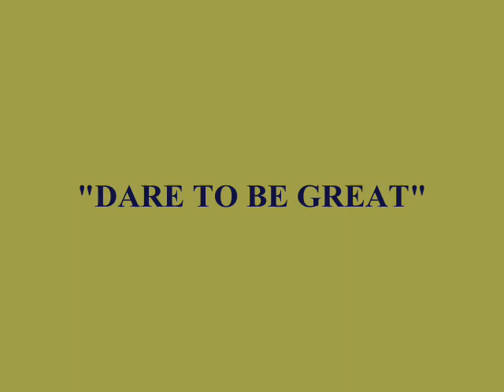Pitt Panthers Basketball "March to Greatness"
Hail to Pitt! A little video tribute to the 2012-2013 Pitt Panthers Basketball Team as they enter the 2013 NCAA Tourney.

Pitt is the #8 seed and will face #9 Wichita State on Thursday, March 21, at 1:40pm in the West Region.

Subliminal lyrics at 3:21 mark of the video!

Video Produced by Pittsburgh SportsNation.

Follow on Facebook and on Twitter @PghSportsNation